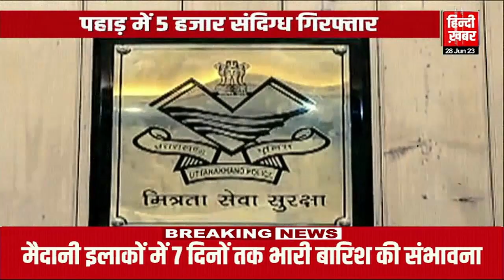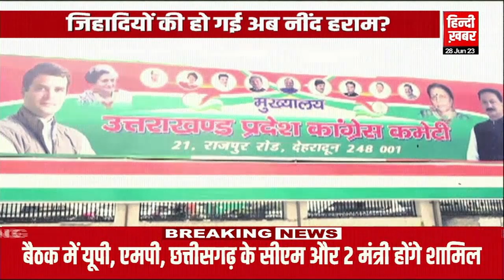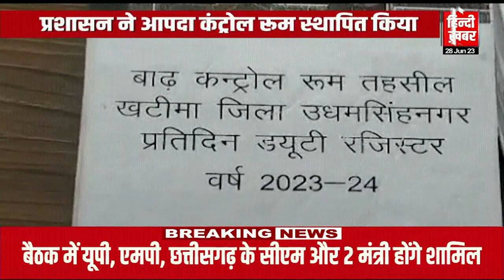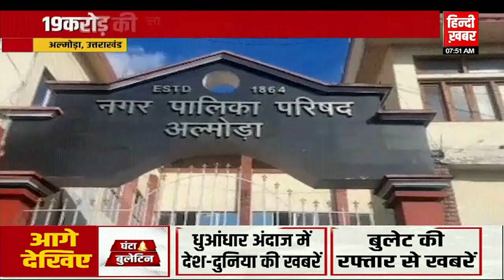उत्तराखंड की ख़बरों का स्पेशल बुलेटिन | Hindi Khabar | Uttarakhand News | Breaking | Latest News